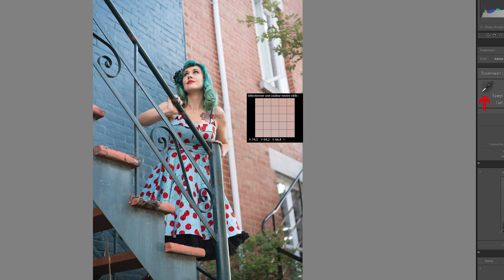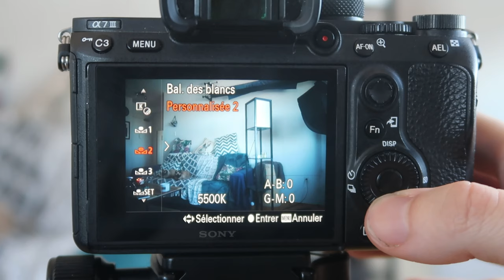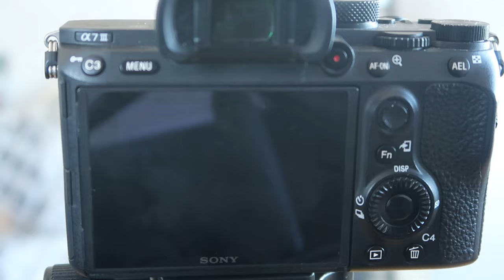LES BASES DE LA PHOTO - LA BALANCE DES BLANCS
Nouveau tuto de la semaine en format rapide!
On se lance dans l'un des premiers paramètres important à régler avant d'appuyer sur ton déclencheur, c'est à dire la fameuse balance des blancs!
Promis c'est vraiment facile à comprendre et après ça tu te sentiras encore plus à l'aise avec ton appareil photo!